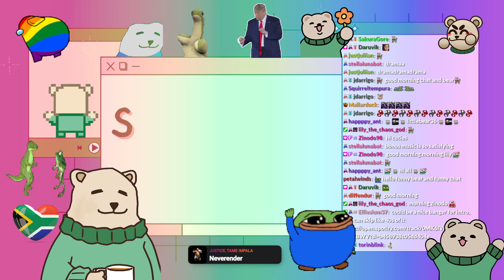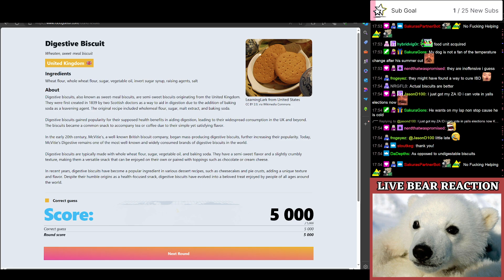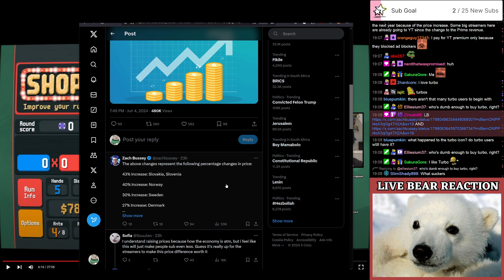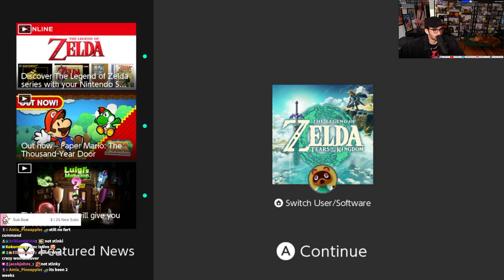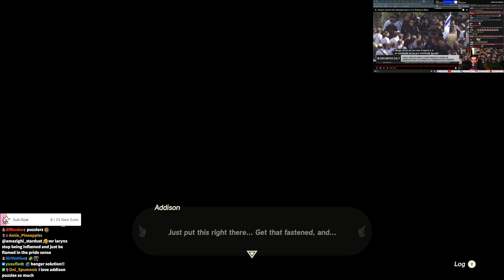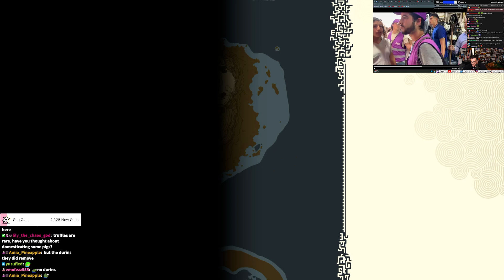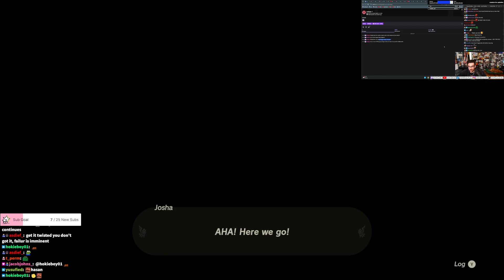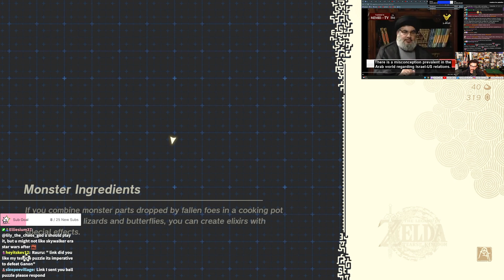Littlebear36 6/5/24 - hello drama 🔥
I am a fan Channel, Not associated with Littlebear36